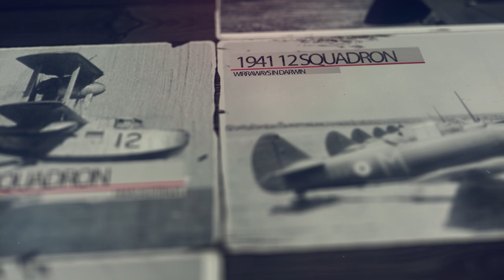Working with SAS | Vietnam pilot Geoff Vidal | Royal Australian Navy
RAAF 9 Squadron had a special working relationship with the SAS. When Geoff was sent from the Navy to work alongside the RAAF, he also began helping in these operations.

The Australian SAS worked closely with the Huey crews. 9 Squadron soon became essential, with their ability to insert and extract SAS patrols, either over the jungle or on the ground. This was often done with support from Bushranger Gunships. In this clip Geoff talks about this experience, including an interesting story: the "tractor job".